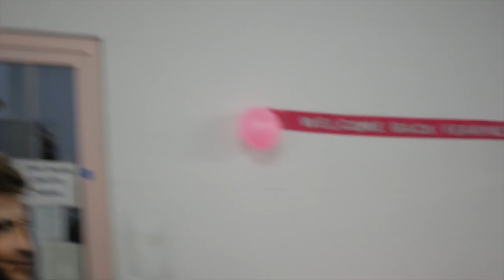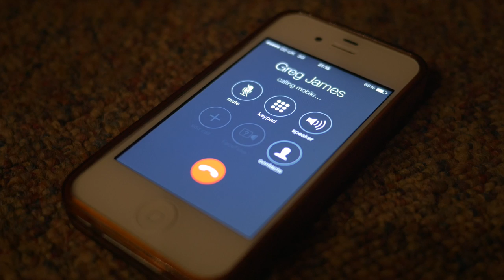Spectres - This Purgatory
Directed by James Hankins
Filmed by James Hankins, Mark Hankins & David Litchfield
Edited by James Hankins & Mark Hankins

'This Purgatory' is taken from Spectres' debut album, 'Dying', released via Sonic Cathedral.

Produced and mixed by Dominic Mitchison. Mastered by Sonic Boom.